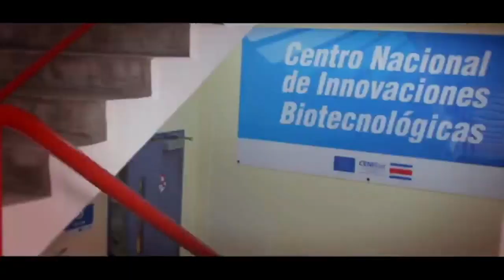Conferencia de Prensa COVID-19 [VIERNES 12 DE JUNIO 2020]